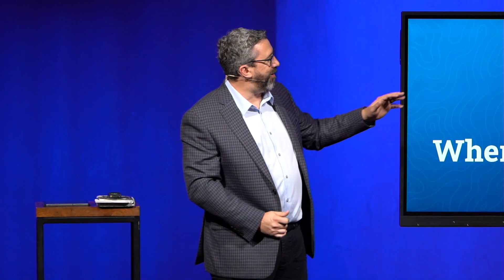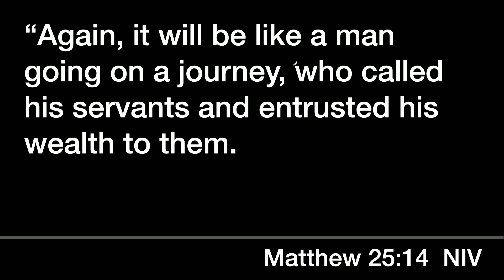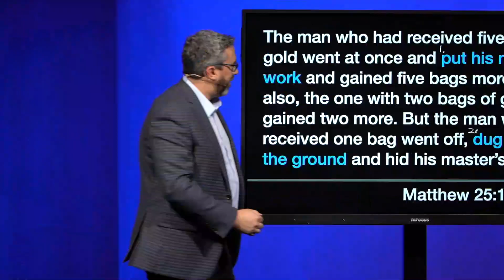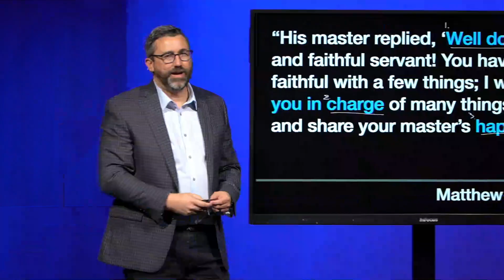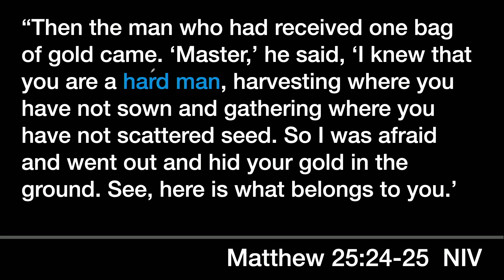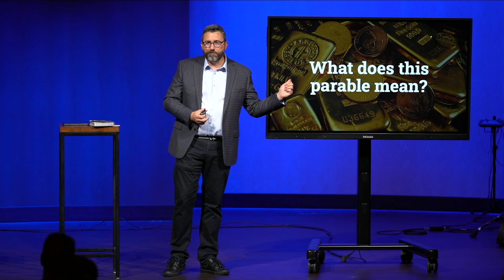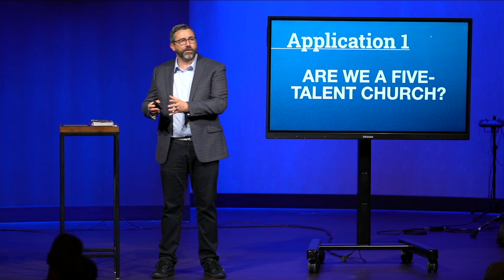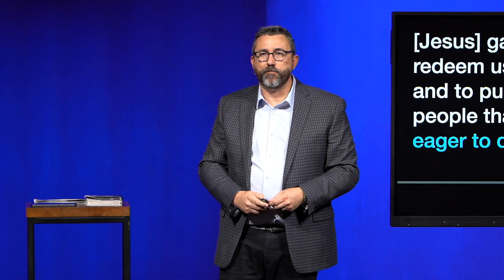Message | August 20, 2023 | Where Are We Now?